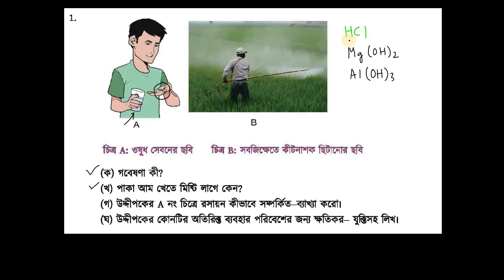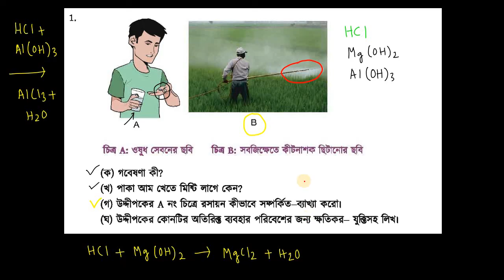রসায়নের ধারণা - অনুশীলনী সৃজনশীল প্রশ্ন ১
নবম-দশম শ্রেণী / ২০১৯ শিক্ষাবর্ষ / রসায়ন (বাংলা ভার্সন)
প্রথম অধ্যায়ঃ রসায়নের ধারণা (The Concepts of Chemisty)